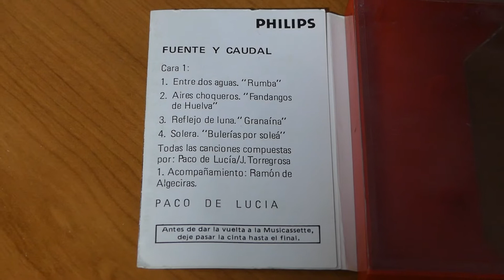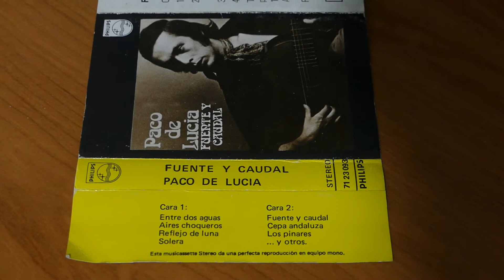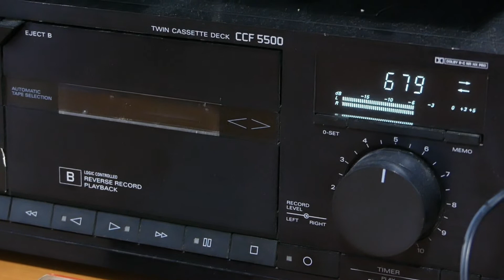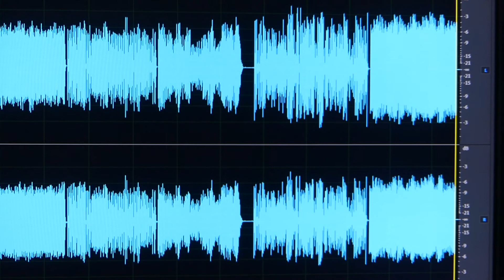Grabando el cassette Fuente y Caudal de Paco de Lucía (original de 1975)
Copia de seguridad de un cassette venerable en la historia de la música flamenca.

Lo regalé a mi padre (D.E.P.) en 1.975 y 44 años después lo recibo como herencia.